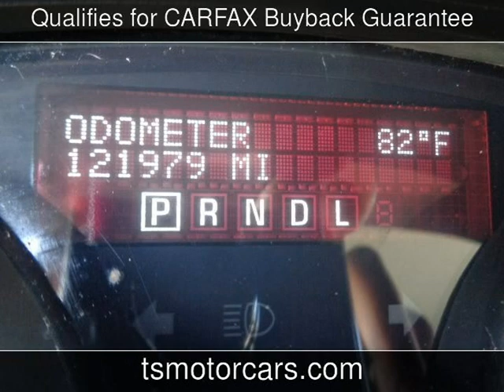2009 GMC Acadia SLE1 Used Cars - Houston,TX - 2018-03-29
See more details about this used car This 2009 GMC Acadia SLE1 with 121,979 miles is for sale at Texas Star Motors.